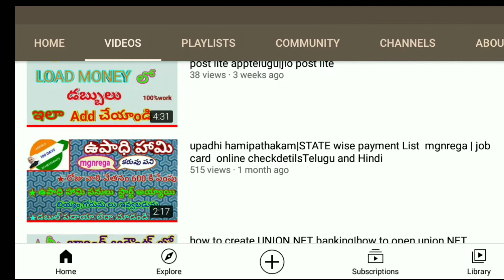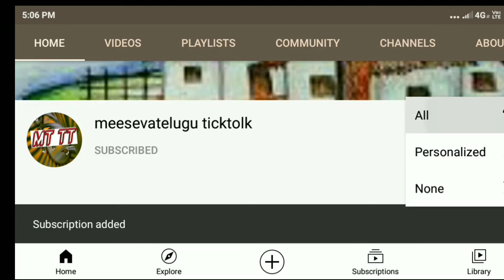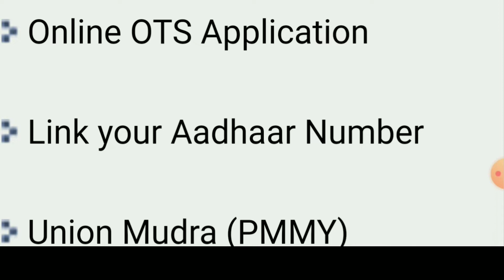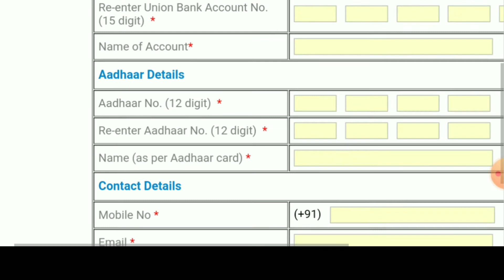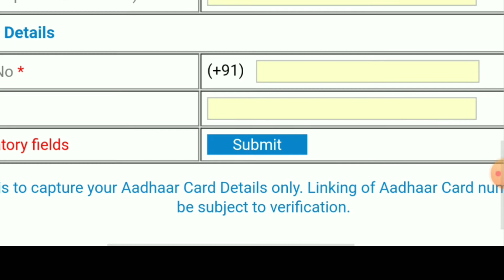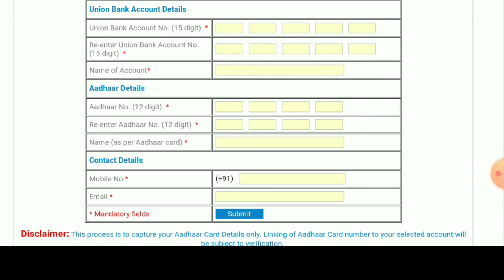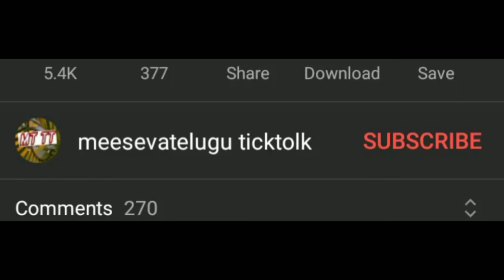how to check UNION bank balance by missed call|UNION bank missed call number| balance enquiry number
union bank missed call number,
union bank atm pin generation,
 union bank online account opening,
 union bank NET Bank registration, UNION bank ka balance Kaise check kare ,
union bank mobile banking,
 union bank customer care number,

union NET bank online registration,
union NET banking online registration telugu,
union bank online net Banking registration with out ATM pin,
union bank online net bank,

open union bank net Banking online

how to create UNION bank NET banking,
 how to login union bank net Banking,
how to union bank net Banking registration,
how to create NET banking union bank off india,
how to transfer money from union bank net Banking,
how to download statement from union bank net Banking,
how to open union NET Banking ,

how to check UNION bank balance by missed call|UNION bank missed call number| balance enquiry numbe

UNION bank  balance enquiry number|union bank toll Free number|UNION bank missed call number|

UNION bank ka balance kaise check  kare|UNION bank mobile banking|UNION bank net bank registration|UNION bank online account opening|

 how to check UNION bank balance by missed call|UNION bank missed call number